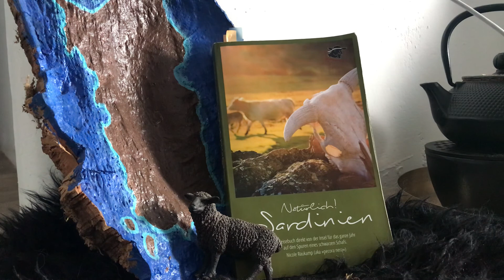Zum Vorlesetag: aus dem schwarzschafigen Sardinien-Reisebuch, November / Frauen und Traditionen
Zum Vorlesetag der Stiftung Lesen gibt es eine Kostprobe aus dem November-Kapitel meines Sardinien-Reisebuchs, über die matriarchalische Gesellschaft der Insel, den Banditismo und den friedlichen Protest von Pratobello.
Also, holt euch einen Tee und dann geht's los!

Das Buch ist als Taschenbuch und E-Book erhältlich bei Books on Demand (inkl. Leseprobe):

Titel: Natürlich! Sardinien – Ein Reisebuch direkt von der Insel für das ganze Jahr auf den Spuren eines schwarzen Schaf
Autorin: Nicole Raukamp
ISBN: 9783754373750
Veröffentlichung: Oktober 2021
Verlag: Book on Demand, Norderstedt
Herausgeber: edizione pecora nera, Büdelsdorf
Ausführung: 292 Seiten (schwarz-weiss und farbig), Taschenbuch, Paperback
Preis: EUR 22,99 (D)